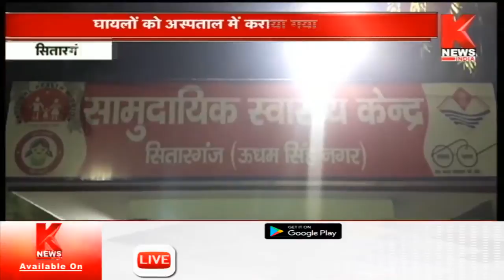Sitarganj : कार ने बाइके सवार दंपति को मारी टक्कर || Knews